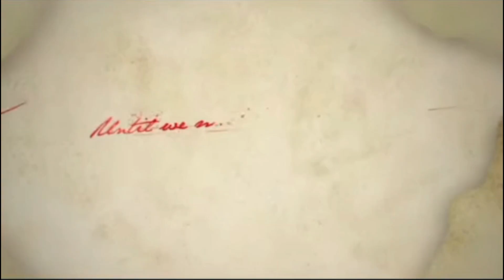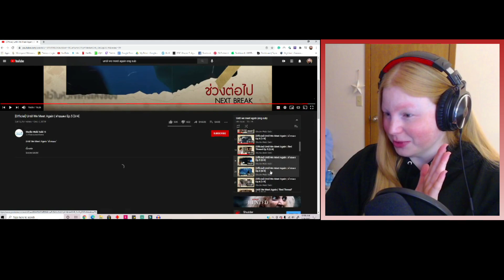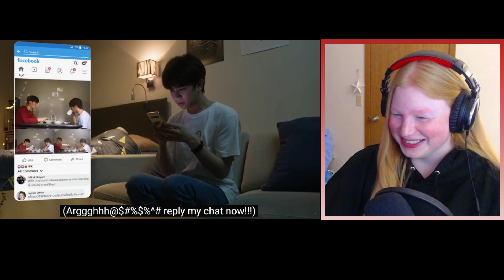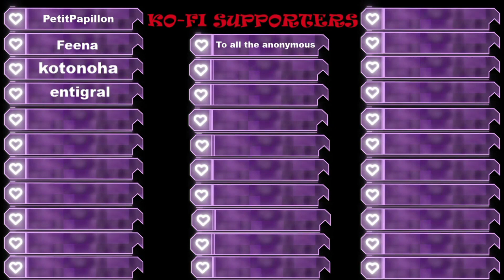"UNTIL WE MEET AGAIN" (BL) DRAMA REACTION | EP 5 | THAILAND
For donating: For those of you, who have been asking.

PLEASE COME AND CHECK CHECK OUT THE OTHER CHANNEL CALLED
"STRAWBERRY SIREN GAMING" where I simply play video games. Primarily on the PlayStation 4 and PC. Come check it out!

YOU'RE ALL BEAUTIFUL!